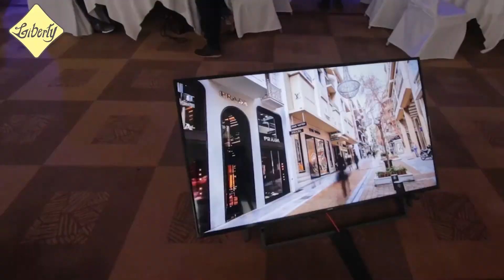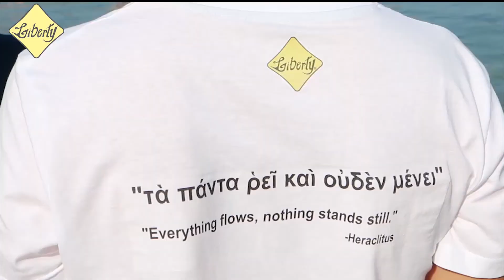Liberty Cyprus & Greece spot (by INDEVIN)